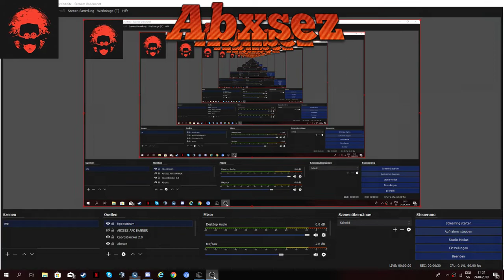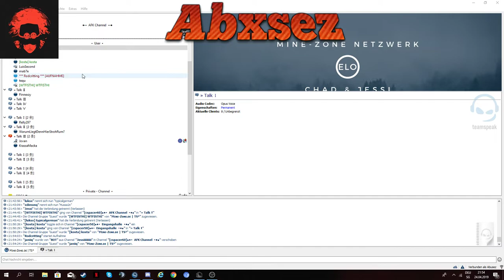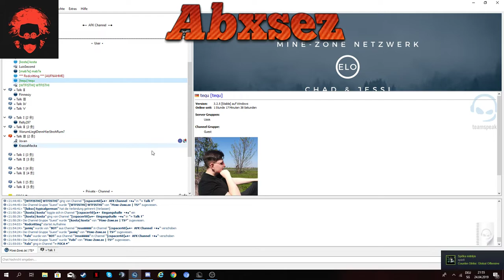MC Tequ first Rape Rap (Teamspeak Edition) Official Video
Next Rap incoming This is copyright btw